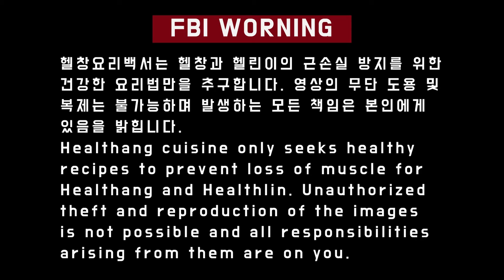아몬드+호두+블루베리 주스 맛있어서 계속 먹게 됨 ㅣ 유쓰비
사실상 맛없으면 안되는 조합입니다.

Camera : Canon 750D or Galaxy A30
Mike : Boya BY-MM1
Editing program : Adobe Premiere Pro & After Effects